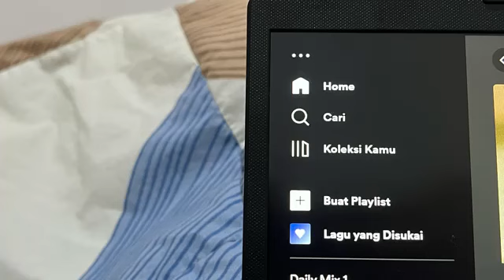Live Showroom Lulu JKT48 - 8-6-22